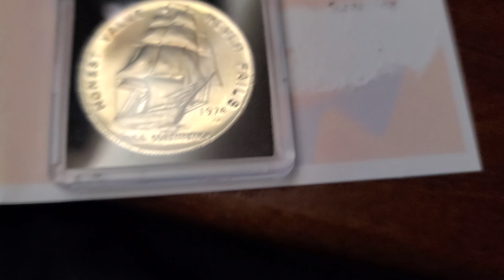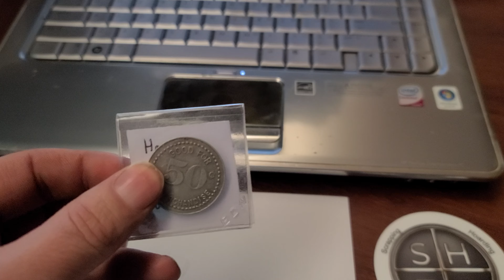Mail Call / Shout out from SHTF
So I won both of these in the Halloween Extravaganza! Of you don't know this channel look it up! It is a great channel!